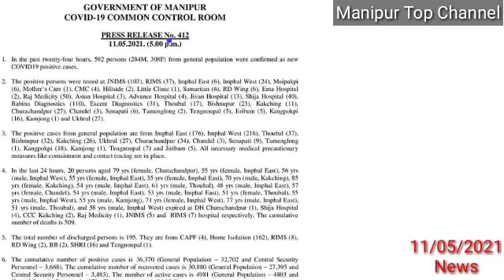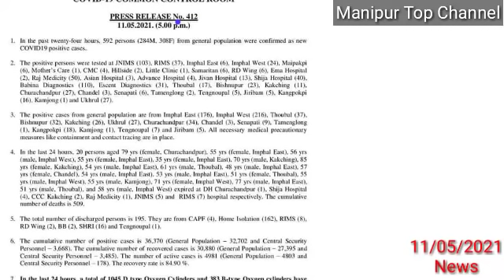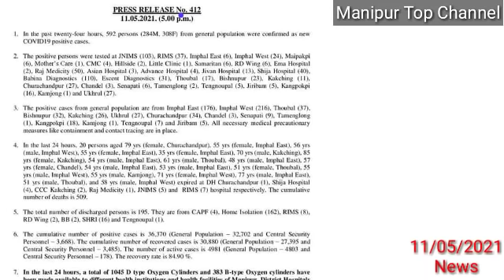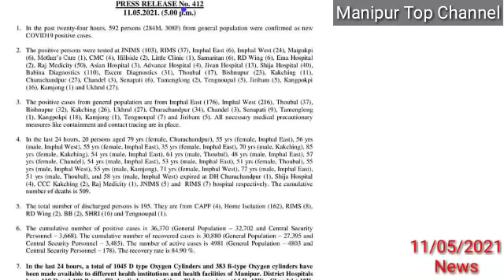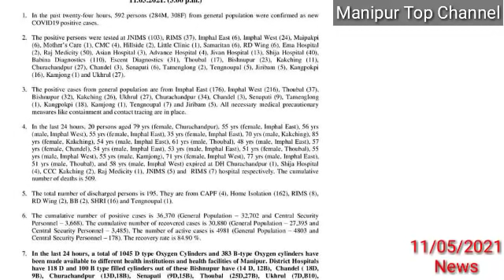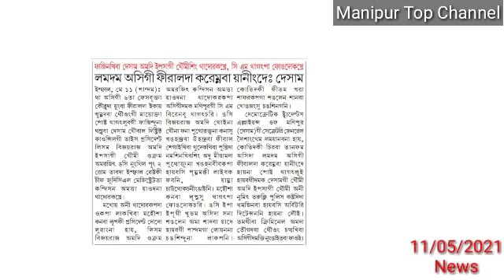Metei Nupi ama Mayang 3 na Ejat Manghankhare, mapuroiba Leikhidare